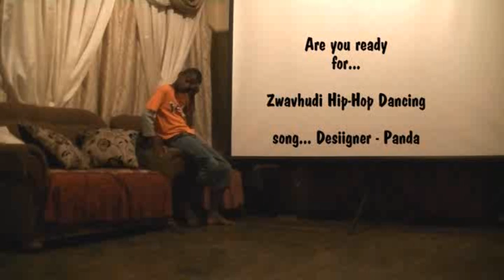Zwavhudi Netshitungulu dancing hip-hop 2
These are some of Zwavhudi's Singles with over 100 streams each on Audiomack and Hulkshare ...

Zwavhudi and Denzhe Also Created the GirlProblemsAlbum and Emancipation.

Girl Problems is available on these platforms...

This is also his Birth Month along with my daughter. Happy Birthday my fav. people!!